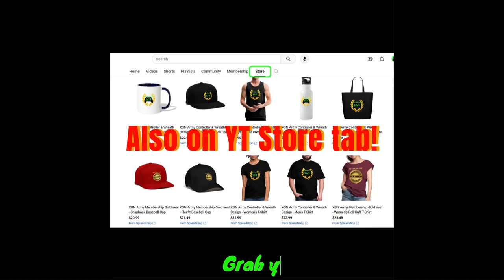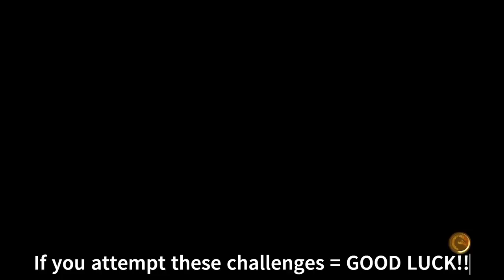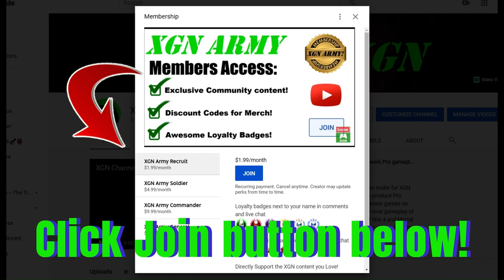INSANE COMBOS in MK1 Ermac Kombo challenges Tutorial!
Mortal Kombat 1 Ermac kombo challenges tutorial gameplay on XSX. CRAZY difficult Ermac combos to pull off in his combo tutorial challenges in MK1 on Xbox Series X.
If you are attempting these, watch the demo with the AI performing the combos, then try it with different timing trying to match the demo. Ermac gameplay with crazy combos and Fatal Blow X-Ray move!